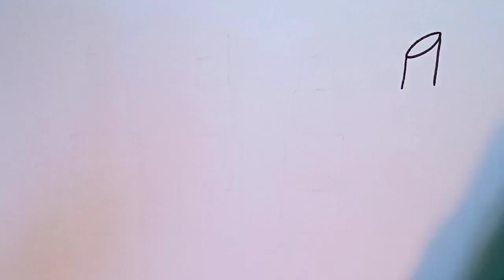How to draw lipstick for children, toddlers | Makeup drawing easy